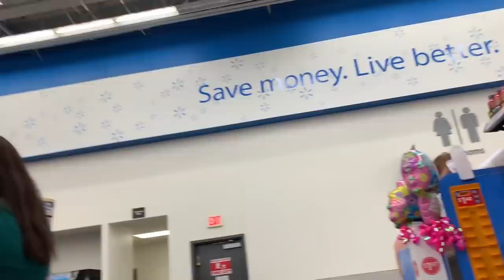You Won't Do It Dares Challenge In Public / AllAroundAudrey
You won't do it dares challenge in public. We play you wont do it dares challenge where one player will dare another while in public. If the player completes the dare they stay in the game. If the player does not complete the dare they are out of the game and out of this family fun challenge! We are going to see how many dares we can do in 24 hours.

AllAroundAudrey
Musical.ly- AllAroundAudrey
YouNow: AllAroundAudrey

XOXO,
Audrey